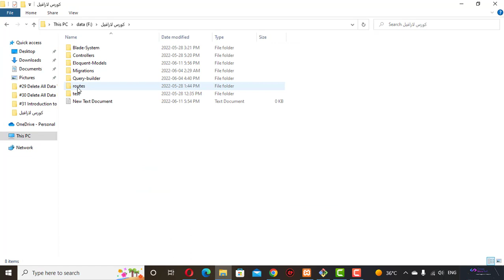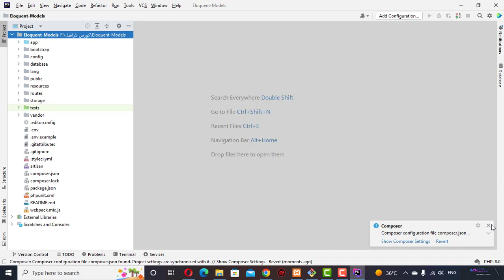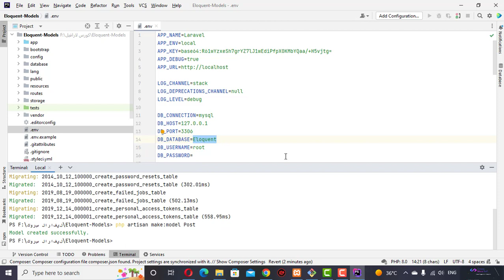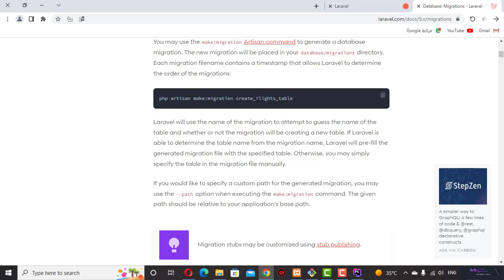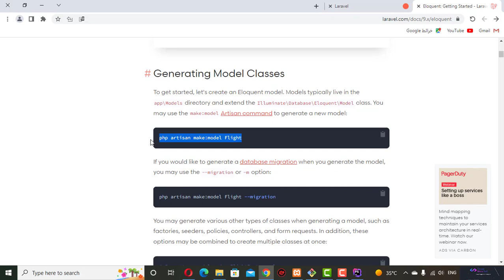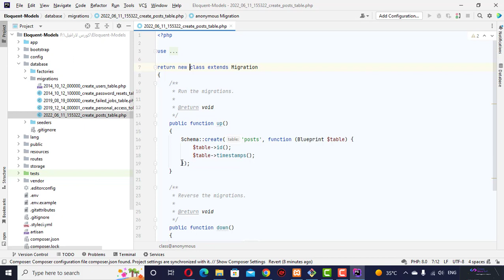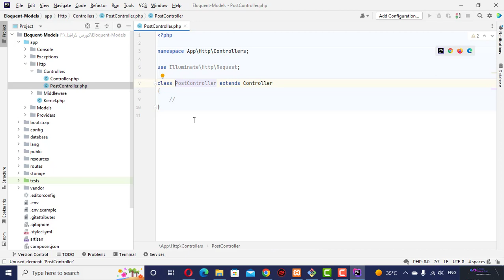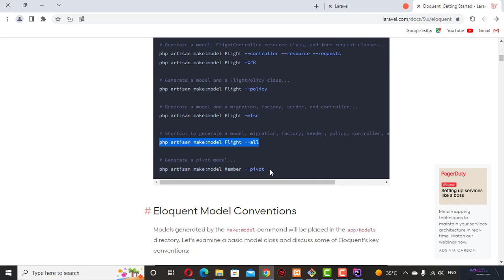#32 Create FirstModel & Create Tabel Migrations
Mora Soft channel is doing actual projects using the programming language php and
, Using the Laravel framework as the channel specializes in making projects and programming projects from scratch until raising the hosting, as well as the channel providing support and solving problems from using a group on WhatsApp and a group on the Telegram. Among the projects is the bill management project, which includes the creation of bills for collection for banks